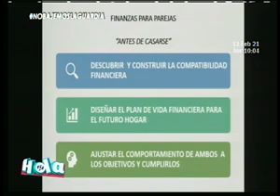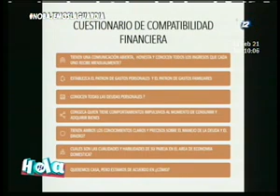Lo que debe saber sobre las finanzas antes de casarse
En el espacio de entrevista de "Hola El Salvador" hablamos en compañía de los especialistas, Jorge Valladares y Ana María de Valladares quienes nos hablan en detalle sobre cómo sobrellevar de la mejor manera las finanzas antes del matrimonio.